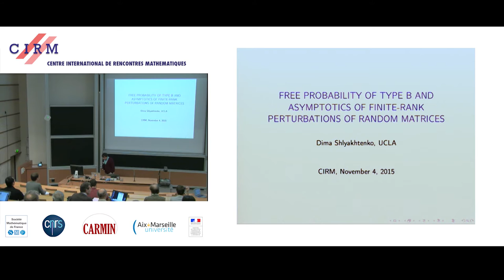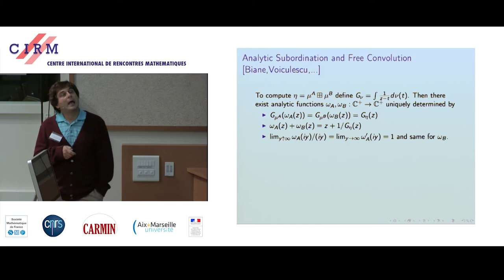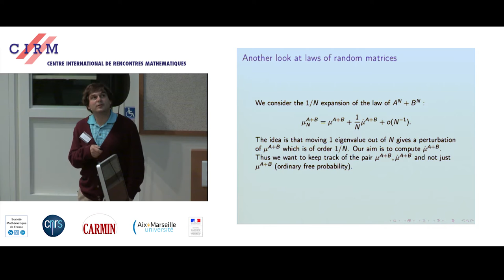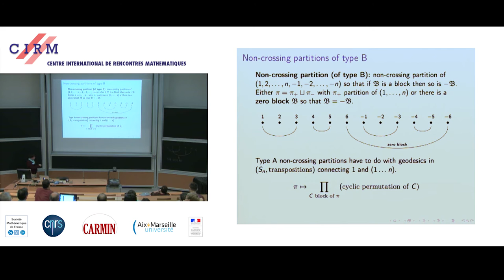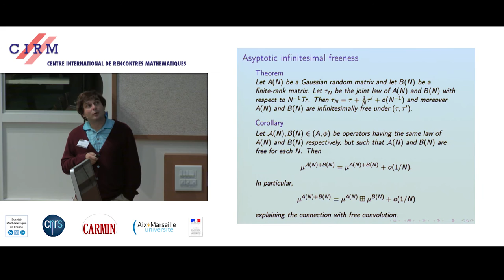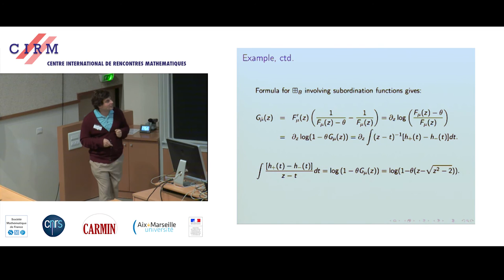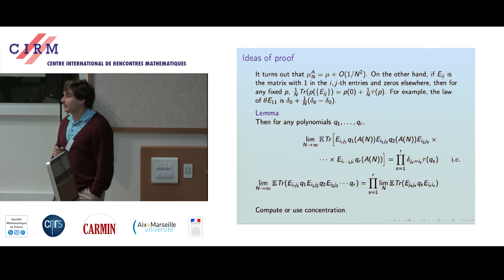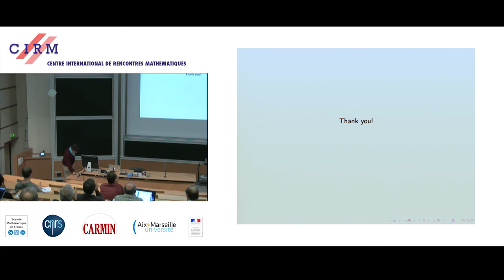Dimitri Shlyakhtenko: Free probability of type B and asymptotics of finite-rank perturbations ...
We show that finite rank perturbations of certain random matrices fit in the framework of infinitesimal (type B) asymptotic freeness. This can be used to explain the appearance of free harmonic analysis (such as subordination functions appearing in additive free convolution) in computations of outlier eigenvalues in spectra of such matrices.

Recording during the thematic meeting: "Conference on noncommutative geometry" the November 4, 2015 at the Centre International de Rencontres Mathématiques (Marseille, France)